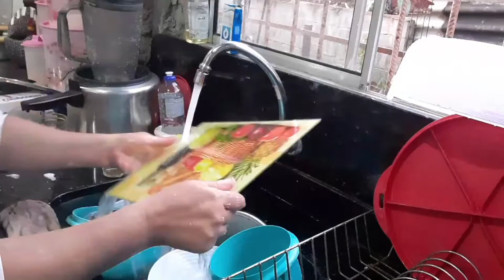vlog de hoje lavando vasilhas e embalando quitanda .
receita de hoje Amor por toda parte.